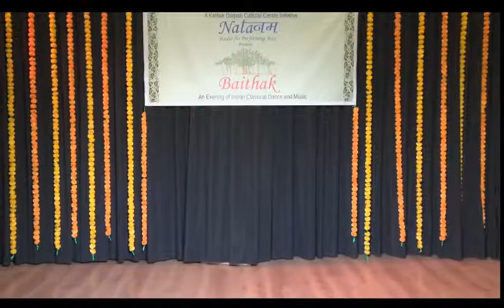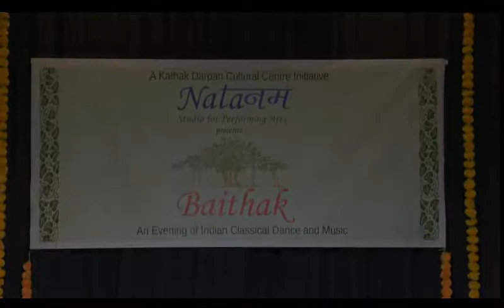Baithak 4- Ganesh Dhrupad by Neha Vaidya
Neha Vaidya from Pune is a disciple of Guru Neelima Adhye, who in turn is a direct disciple of Late Guru Pandita Rohini Bhate. In this video Neha presents a Ganesh Dhrupad . This Dhrupad is written and composed and choreographed by Late Guru Rohini Bhate ji.

Baithak- An evening of Indian Classical Dance and Music, is a regular feature of the Natanam Studio. Baithak - literally means Lounge- a small intimate, cozy and comfortable space where like minded people get together to enjoy various performing arts. Every such baithaks would showcase some upcoming young artists and also some renowned artist, presenting their art form to a select audience. This would give a platform to all the new upcoming artist and promote Indian classical music and dance at the same time allow them to closely interact with the stalwarts of their own field of music and dance.